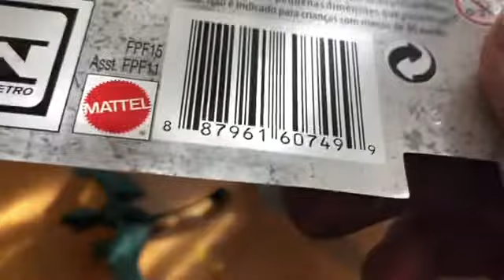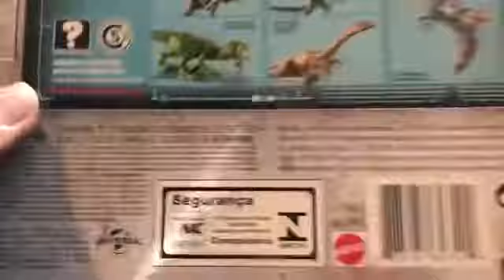Jurassic World Fallen Kingdom - (wave 2) Dimorphadon review